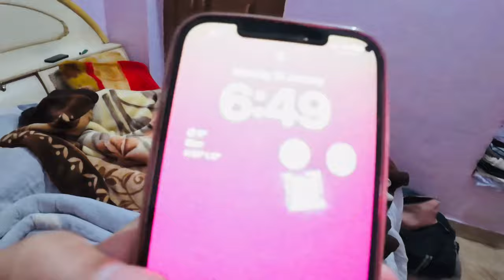GRAND WELCOME BY SARITA DARAK | NOKHA | SARITA DARAK GOD BHARAI